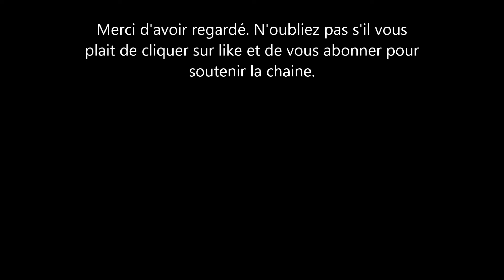le Roi Charles fait une chose impensable. c'est de pire en pire